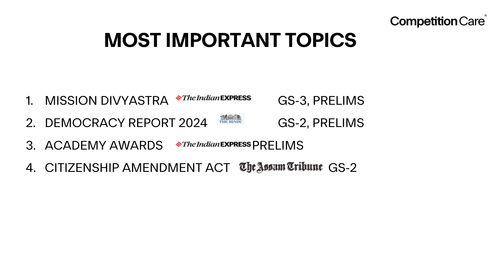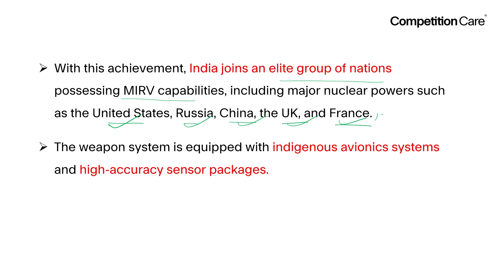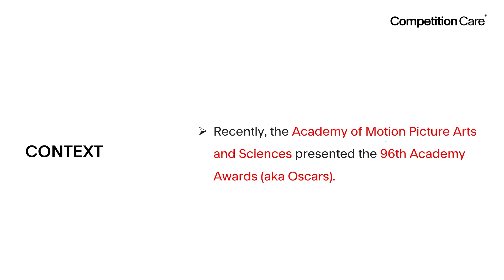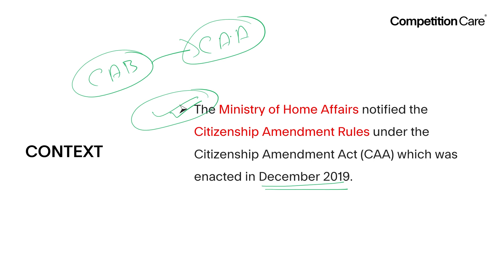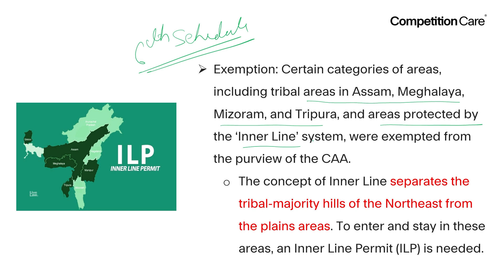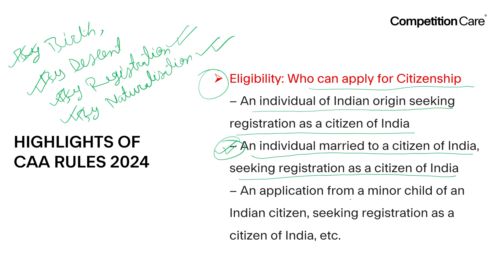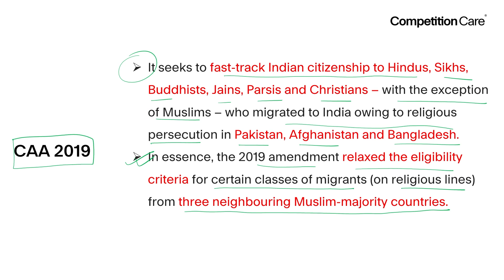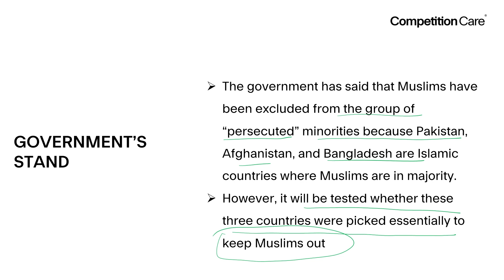Daily Newspaper Analysis: 13th March 2024 | Competition Care- Best UPSC/APSC Coaching in Assam